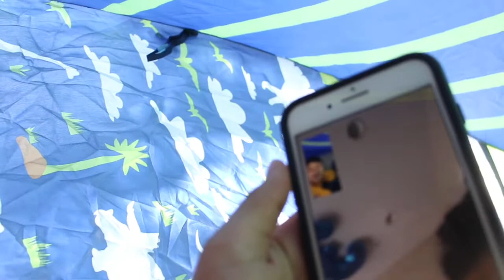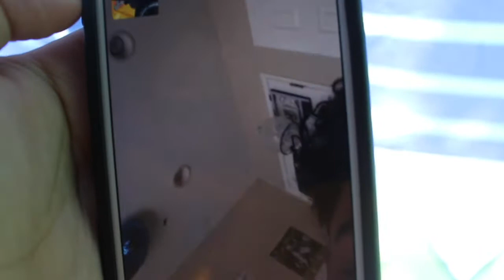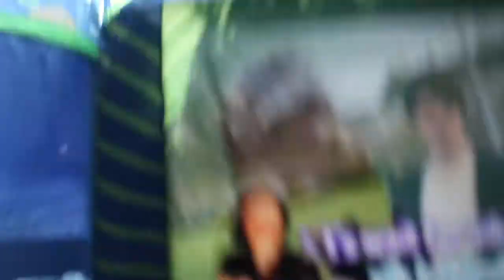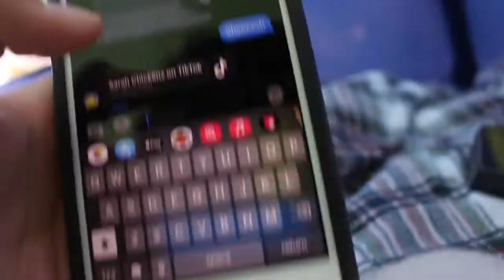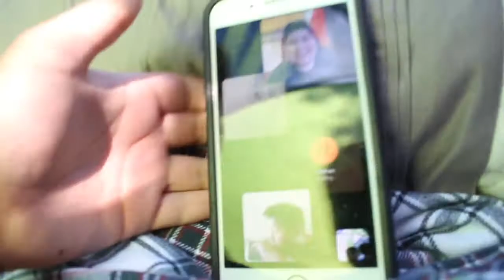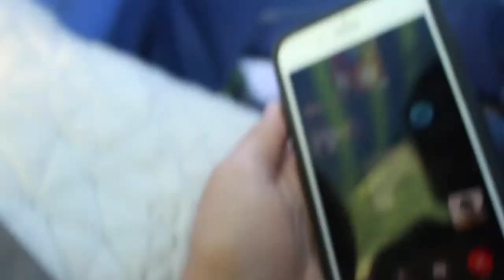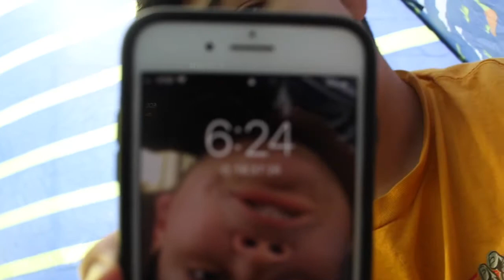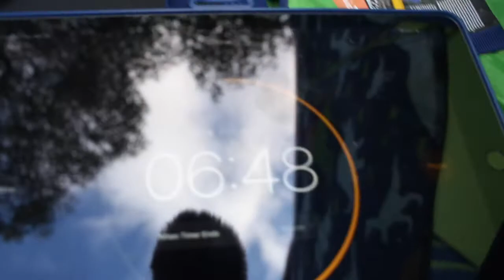Spending 24 hours on my trampoline episode 1